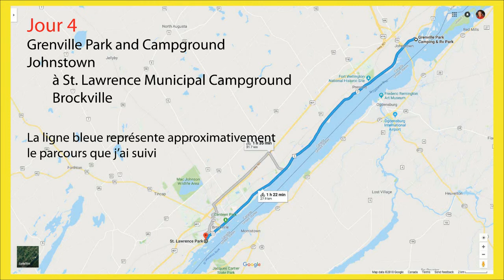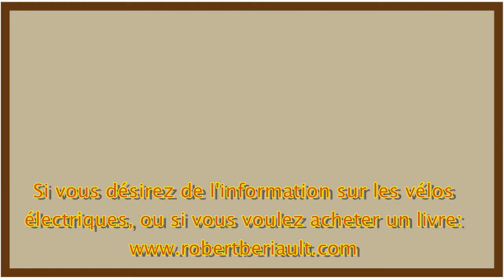Jour 4 De la Tour de la Paix à la Tour CN avec une caravane pour vélo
Une courte vidéo de deux minutes pour parler de la quatrième journée de mon voyage Ottawa-Toronto. En cette journée, deux de mes amis m'ont accompagné pour le trajet Johnstown-Brockville.